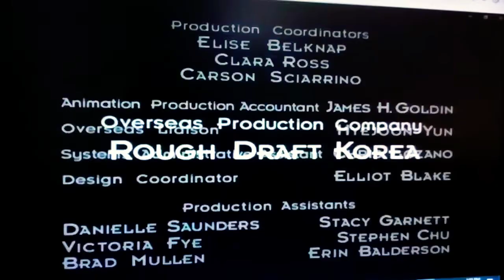March 15, 2021